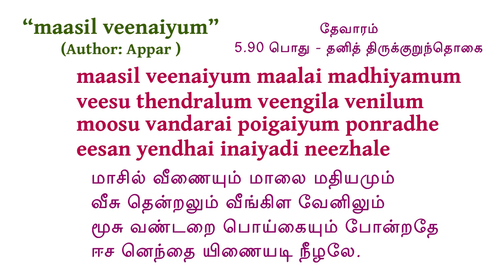Appar's Thevaaram - 1954 : Maasil veenaiyum (Deathly heat turns into cool breeze by God's grace))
"மாசில் வீணையும் மாலை மதியமும்" - அப்பர் சுண்ணாம்புக் களவாயில் பாடியது
Text: Fifth Thirumurai, Thevaaram ( ஐந்தாம் திருமுறை - தேவாரம்)
Author: Appar
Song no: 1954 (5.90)